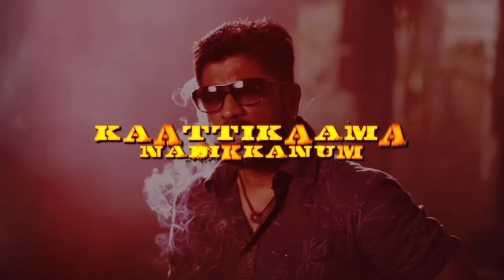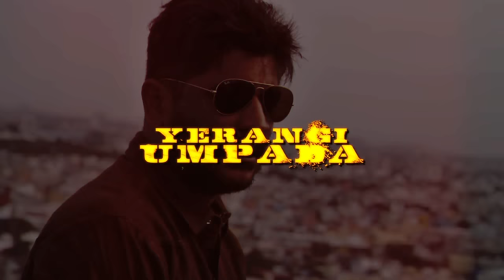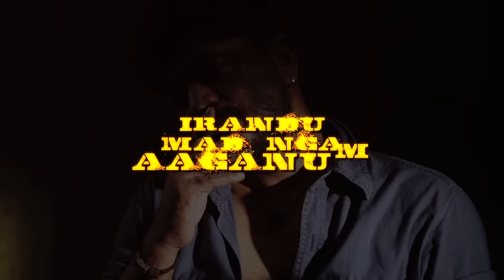Yaanum Theeyavan Songs | The Rise of a Gangster Song With Lyrics | Raju Sundaram, Ashwin Jerome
Yaanum Theeyavan is an upcoming Indian Tamil feature film directed by debut director Prashanth G Sekar. The film is based on a number of true events collectively. Prashanth G Sekar is a former assistant director of Director Hari in Singam II and Director Vignesh Shivan in the film Podaa Podi. The casting of the movie includes Ashwin Jerome who is a trained actor, Varsha and Raju Sundaram in primary roles. The Cinematography of the movie is done by Shreyaas Krishna who also did it for Jil Jung Juk. Music is taken care of by the ace music director Achu. This movie is touted to be an Action Thriller.

Song Name: The Rise of a Gangster
Singer: Achu
Lyrics: Mani Amudhavan
Composer: Achu

Yaanum Theeyavan 2016 Tamil Movie Crew:
Cast: Ashwin Jerome, Varsha Bollamma, Raju Sundaram, Ponvannan, VTV Ganesh, Santhana Bharathi
Director: Prashanth G Sekar
Cinematographer: Shreyaas Krishna
Music Composer: Achu
Editor: Prasanna GK
Producer: Sophia Jerome, Peppita Jerome
Production Banner: Peppy Cinemas
Audio Label: Think Music